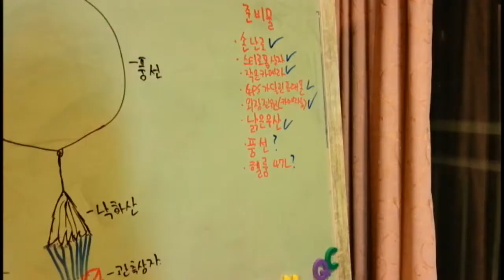12살 어린이 성층권 풍선 프로젝트 12 years old child's Stratosphere Balloon Project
11월 27일 12시 30분 아산 배방면 외가집에서 헬륨 풍선을 날려 성층권을 촬영했습니다.
풍선은 동쪽으로 212km 떨어진 경북 울진군 평해리에 떨어졌습니다.
사용기기는 낙하산(망가진 우산 재활용) + 폐스티로폼상자(가볍게 하기 위해 잘라서 다시 만듬) + 자전거용 카메라 (RD-32) + 중고 스마트폰 넥서스원 (GPS 대신 life360,여기요! 앱 사용) + 뽁뽁이(충격 흡수,방수, 보온) + 핫팩 (성층권은 영하 50도) + 풍선 + 헬륨 47리터(너무 비싸서 아빠가 사주셨어요)

Elementary School Student tried Stratosphere Balloon Project and Succeed.